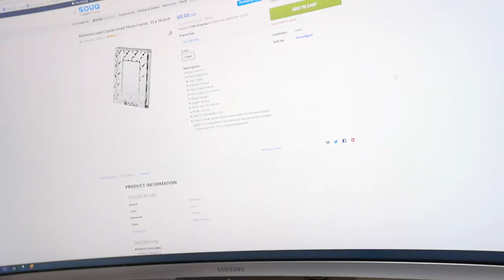Souq.com إنتو مسخرة و الله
انا تعبت منكم بصراحة 😂😂😂😂